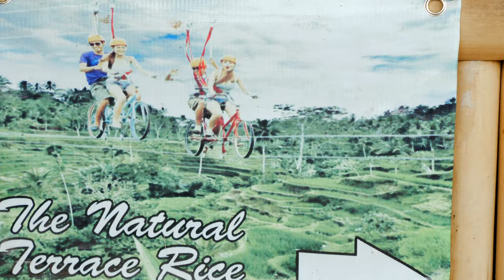TEGALLALANG RICE TERRACE, BALI | BALI VLOG #046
In this vlog, we had an early start to the day in order to visit the absolutely beautiful Tegallalang Rice Terraces at sunrise. We suggest going as early as possible to avoid the crowds of people, as we've heard that the rice terraces can get very full of tourists.

It took us 40 minutes to drive to the terraces from our Airbnb in Ubud, but it was well worth it! It takes a lot of work to keep the walking trails maintained so please do your part and give donations! We donated 30 Rupiah. Apart from the donations, we only spent money on our lunch at Cafe Dewi (prices were inflated but that's understandable).

If you have no questions, still leave a comment just to say hello! :)